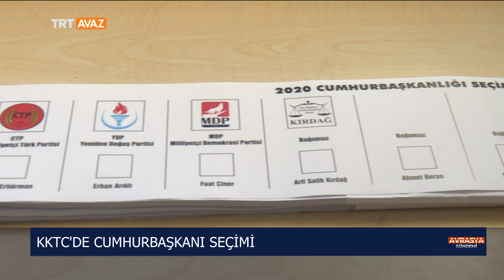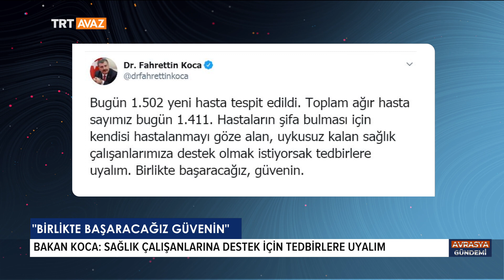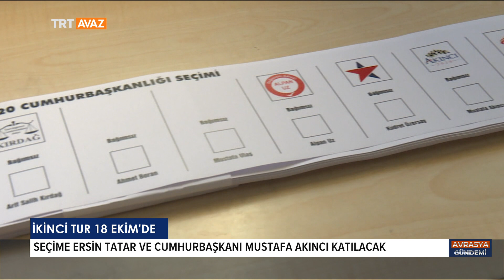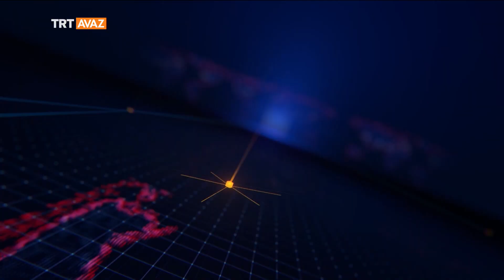Avrasya Gündemi '12 Ekim 2020'